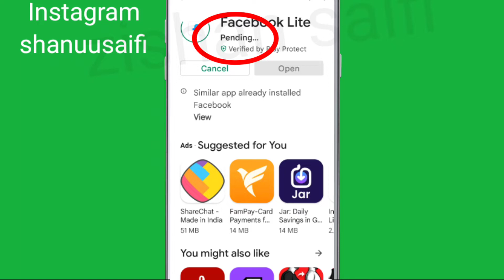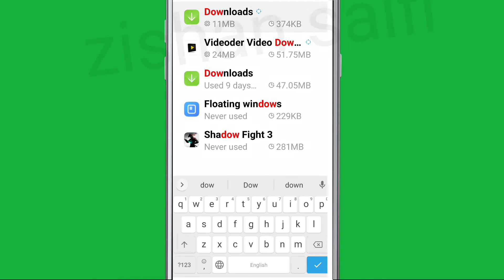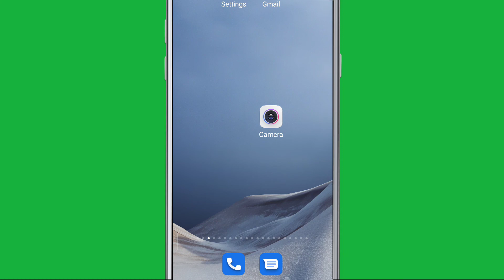play store download Pending problem solve